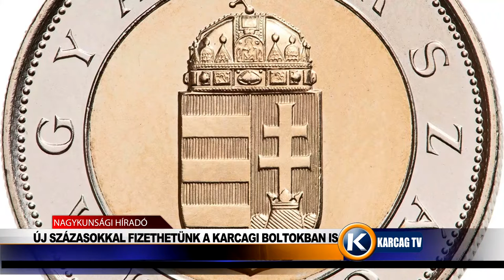Új százasokkal fizethetünk a karcagi boltokban is